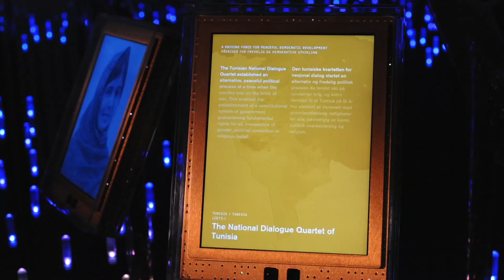Tunisian National Dialogue Quartet Wins Nobel Peace Prize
This week in Oslo, amid a state of emergency in Tunisia, the Tunisian National Dialogue Quartet will be awarded the Nobel Peace Prize. The prize will be awarded to four civil society groups that led Tunisia's transition to democracy. We spoke with former Wilson Scholar, Arnaud Kurze, about the significance of the quartet’s selection. That’s the focus of this edition of  Wilson Center NOW.

Guest
Arnaud Kurze is Assistant Professor of Justice Studies at Montclair State University and is also a Professor with the Department of Politics at New York University. During 2009 and 2011 he was a Visiting Fellow at Sciences Po Paris. In the past, he was the Publication & Web Editor at the Center for Global Studies (CGS) at George Mason University and Coordinator of CGS's "Human Rights, Justice & Democracy Project," funded by the Open Society Institute. He has published in several academic journals and is author of several reports on foreign affairs for the government and international organizations. His latest coauthored article, “Contested spaces of transitional justice: legal empowerment in global post-conflict contexts revisited,” was published in spring 2015 with the International Journal of Human Rights. He has also served as a Research Scholar with the Wilson Center’s Global Europe Program.